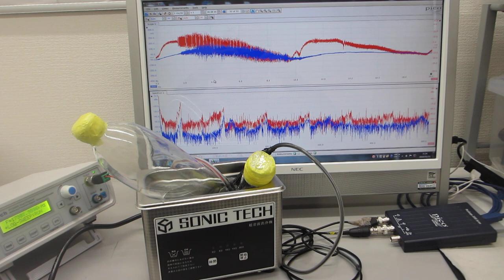対象物に伝搬する超音波振動の共振現象を制御する超音波実験（超音波システム研究所）